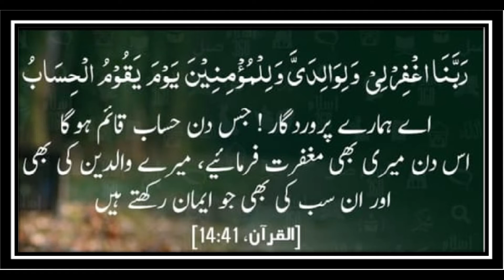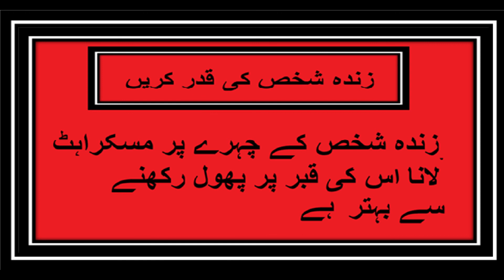دن بہ دن زیر زمین لوگ چلے جاتے ہیں نہیں معلوم تہیہ خاک تماشہ کیا ہے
انسان حیران ہو جاتا ہے کہ وہ اتنا کیوں بدل گیا۔۔۔۔۔دراصل عمر بدل جاتی ہے ,خیال خود ہی بدل جاتا ہے نہ جوانی ہمارا قصور ہے, نہ بڑھاپا ہماری غلطی یہ سب موسم زندگی کے اپنے موسم ہیں ،ان میں سے گزرنا ہی پڑتا ہے۔